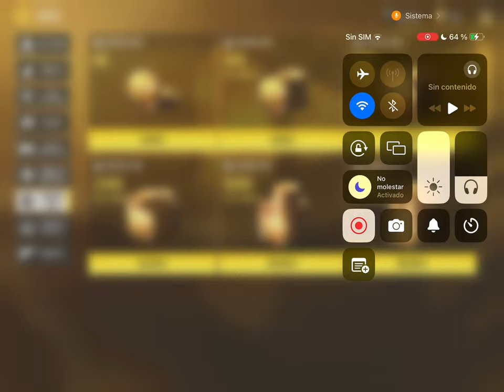BATTLE PASS - 4Th ANNIVERSARY {Year 4 Season 10}